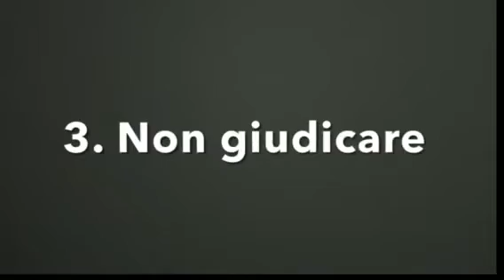Listening to the Word of God during the cell meeting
Ascoltare la Parola di Dio durante l'incontro di cellula.
by prof.ssa Maria Grazia Licitra